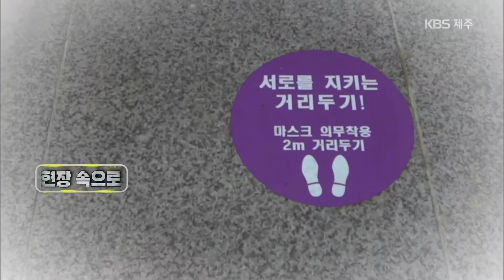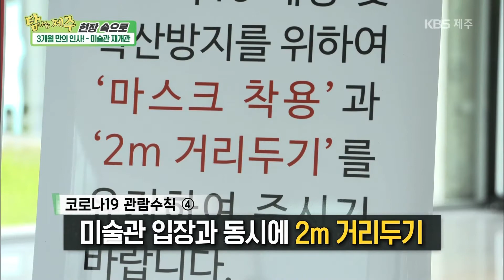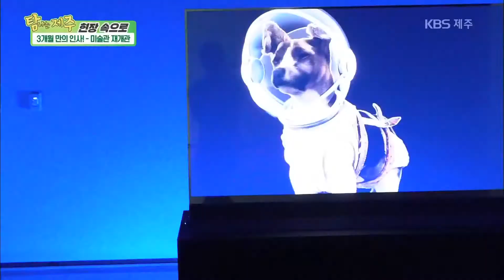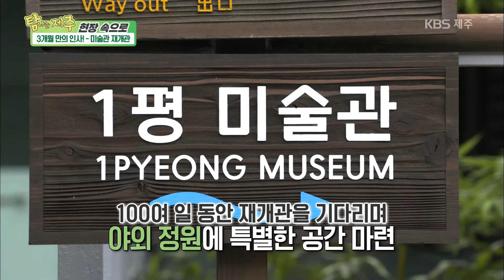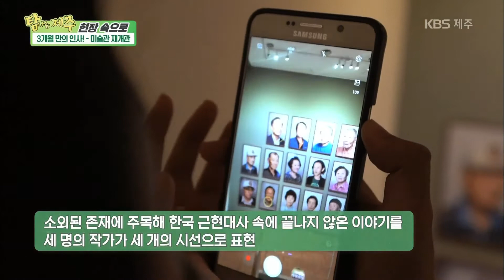현장 속으로 '3개월 만에 인사! 미술관 재개관' [KBS 제주]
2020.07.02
[3개월 만에 인사! 미술관 재개관]
109일 만의 만남!
코로나19로 임시휴관 했던 공공시설 드디어! 재개관
마음이 풍요로워지는 문화현장 속으로
함께 보시죠~